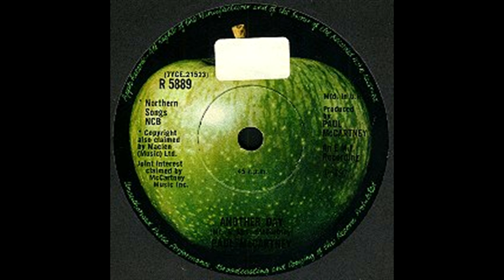Paul McCartney Another day \single\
1° Single (1971)
- 00:00
- 3:42